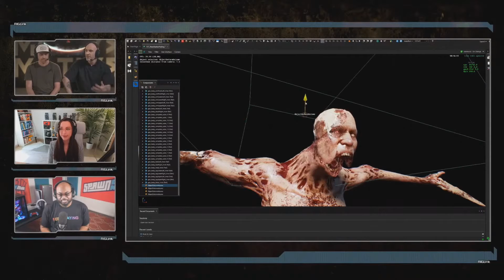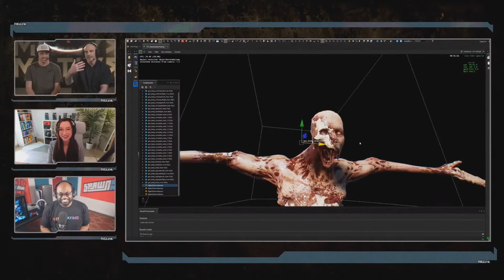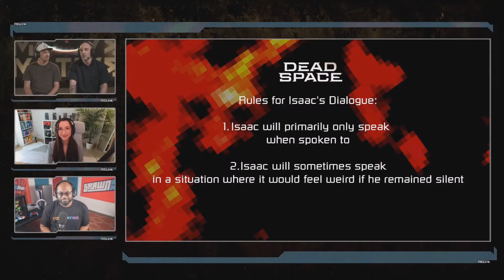Dead Space Remake Gameplay! | PRE-PRODUCTION!!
Yesterday the team at Motive showed off some of their work on the upcoming Dead Space Remake.

I'm insanely hyped for this, even though it may be a couple years out. Dead Space is my favorite video game horror franchise of all time, and I'm ready to see what it'll be like in this generation of gaming!

Follow the game on twitter!

Timestamps:
Intro + Why gameplay now?: 00:00
First in-game footage: 01:44
Comparison + Immersion: 03:30
Dismemberment + Peeling System: 05:58
Zero G + MTX: 13:59
Gunner Wright's Return + Final Thoughts: 18:30